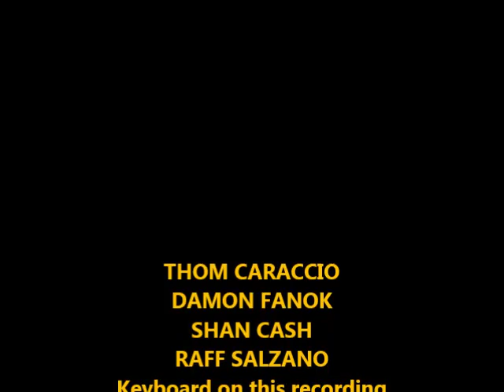LIVE AT CONNOLLY'S......2015.......RED EYE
"FEELIN' ALRIGHT"